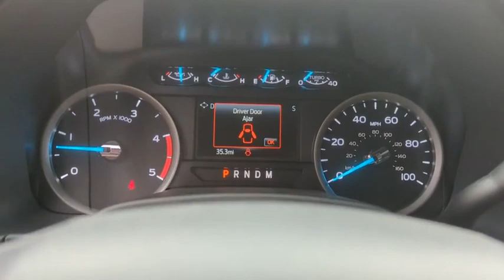2022 Ford Super_Duty_F-250_SRW XLT Peoria AZ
New 2022 Ford Super_Duty_F-250_SRW XLT available at Peoria Ford Fleet located in 9130 W. Bell Rd, Peoria, AZ, 85382.

Please mention the stock NEF64918 when you contact the dealership for this vehicle.